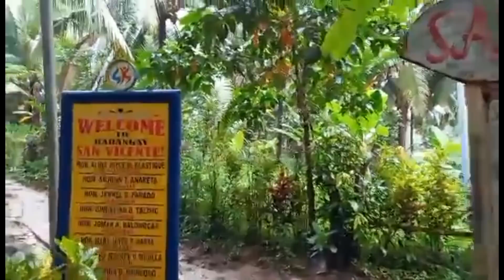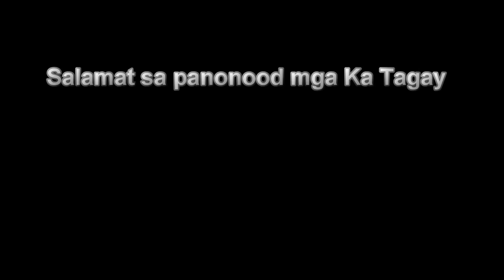Pasyal tayo sa Nyogan,Pinahan, lasonesan at Sagingan/manguha din tayo ng talbos ng Pako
Masukal na ang Farm kilangan ng Tabasan at linisan..

Buhay namin sa Bukid Vlog# 8
Rommel a.k.a  Ruru { Apl  d app}

A.D.U Tagay Foundation Farm
Province of Quezon

Donato Unlayao [farm owner]

edited by:  Rino